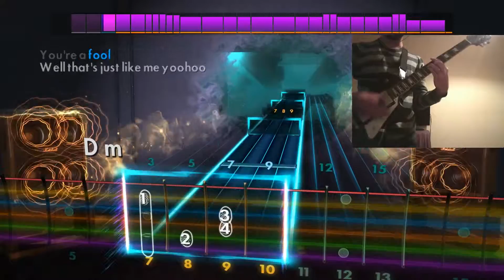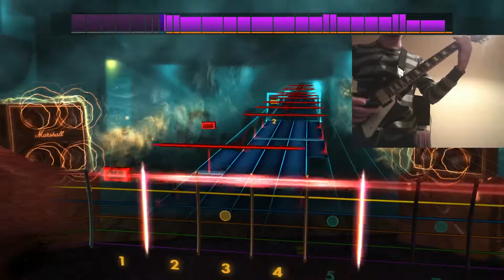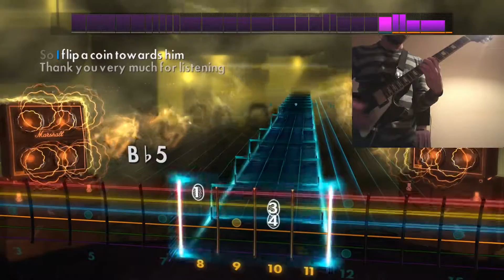Rocksmith 2014 | Still Counting - Volbeat (Lead Guitar)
Song - Still Counting
Artist - Volbeat
Album - Beyond Hell/Above Heaven
Year - 2010